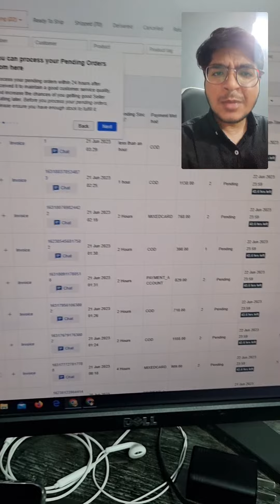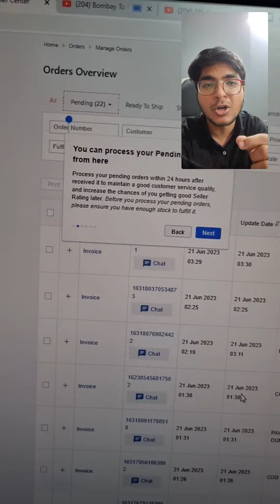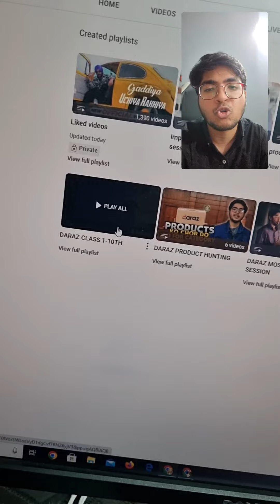Business aisa karo sote howe b paise bante Rahe Good luck everyone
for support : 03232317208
easypaisa, jazzcash ,nayapay , sadapay